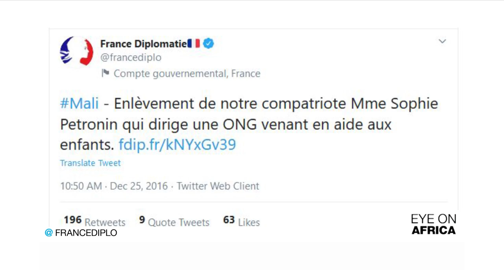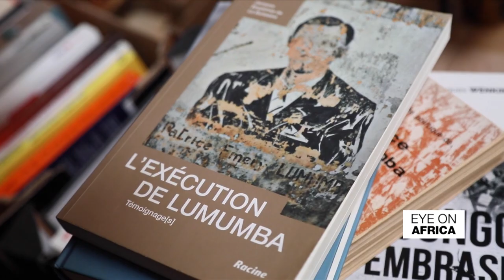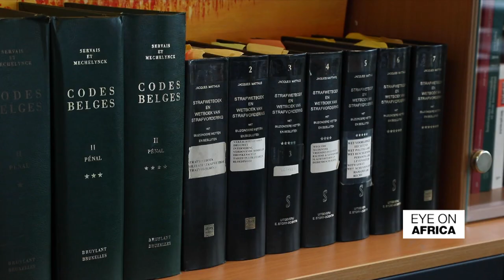Mali: Three European hostages and Malian politician Soumaila Cissé freed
In tonight's edition: Kidnapped Malian politician Soumaila Cisse, French aid worker Sophie Petronin and two Italians were freed on Thursday, Mali's presidency said, after lengthy periods in the hands of Islamist insurgents. Their release follows a tense few days as reports the Malian authorities had freed scores of suspected militants over the weekend fuelled expectations of an imminent prisoner swap.It was unclear whether or not a ransom was paid.